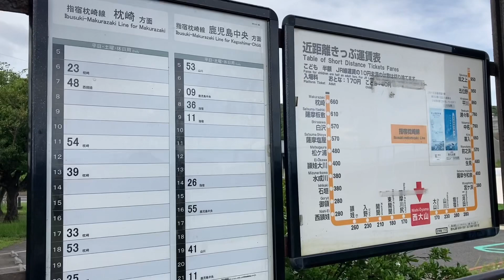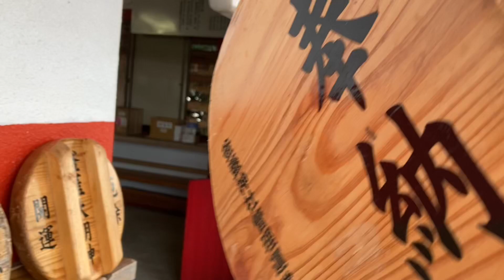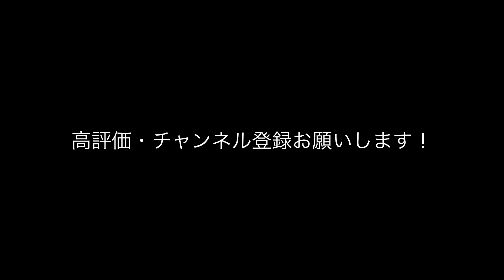【鹿児島旅】薩摩半島をぐるりと一周した旅の記録